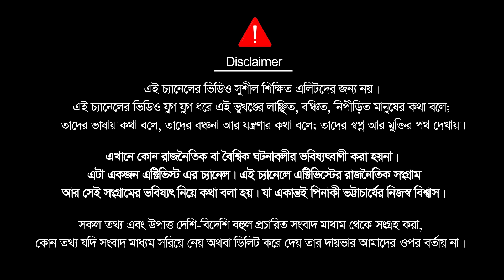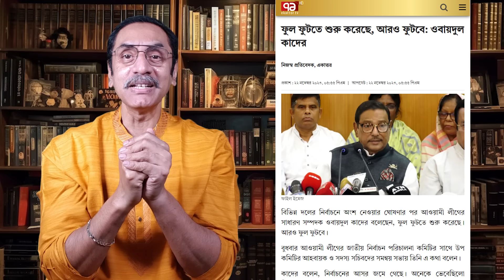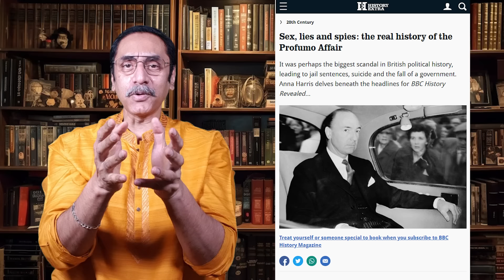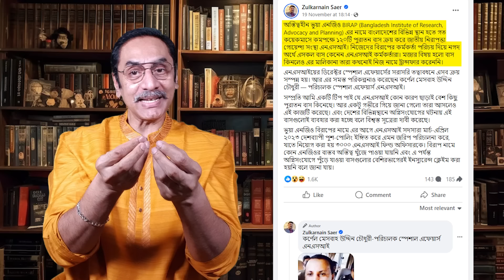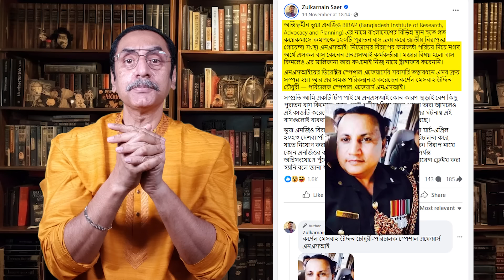হাসিনার বাসে আগুন রহস্য ফাঁস || Pinaki Bhattacharya || The Untold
কাউয়া কাদের কছে কিছু ফুল ফুটিছে, আরো ফুটবি।
মজার কথা কছু কলে কাউয়া। তুই এড্যা মাল। তুর আর তোর মালকিনের কথা তো হামি মাটিত পড়ব্যার দিমুনা। কথা কোস ক্যা নোক কর‍্যা বসে থ্যাকপু।

ফুল তো ফুটিছেই ফুলের গন্ধে আসিচ্ছেও কেউ কেউ তাও দেখিচ্ছি। ধরাও খাচ্ছে কেউ কেউ। কিন্তু কোন ফুল ফুটিচ্ছে?